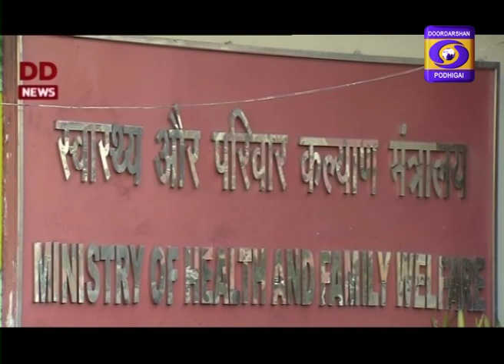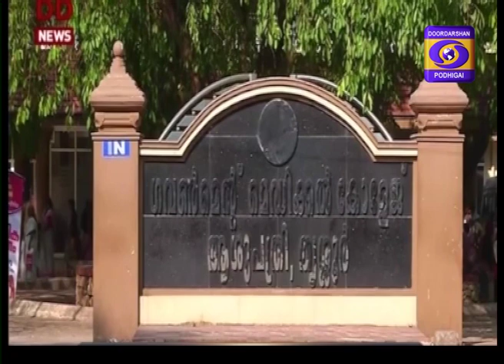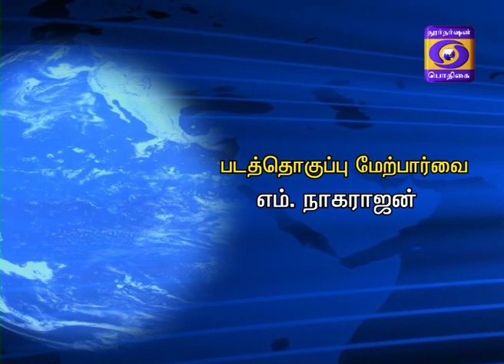இந்தியா இந்த வாரம் [15.02.2020]